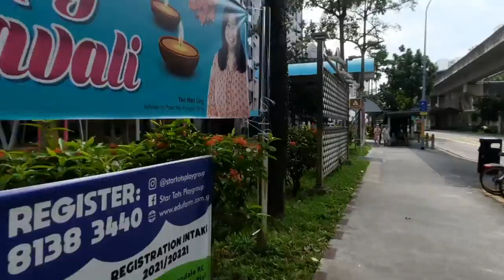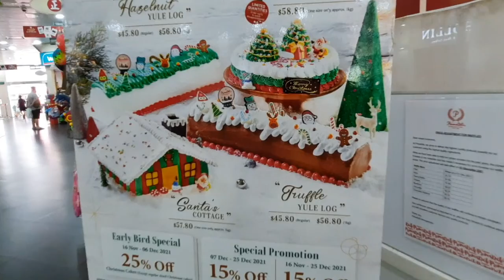GOING TO PUNGGOL PLAZA||@sisphiatv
GOING TO PUNGGOL PLAZA||‎@Sisphia TV